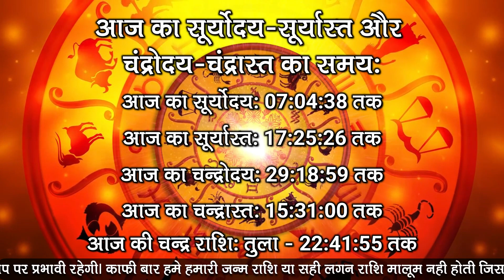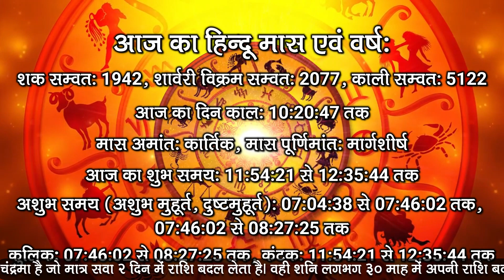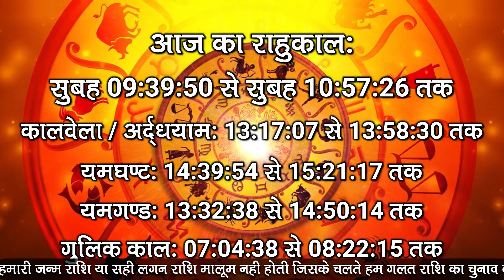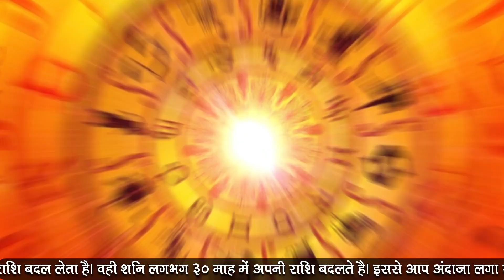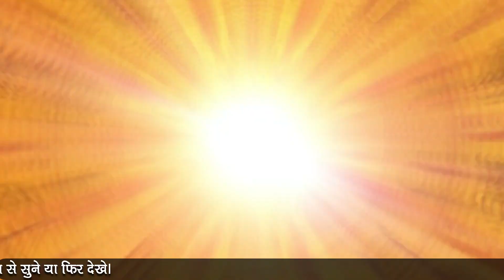12 Dec AAJ KA RASHIFAL | आज का राशिफल | मेष से मीन | Shani Pradosh Vrat | daily love horoscope